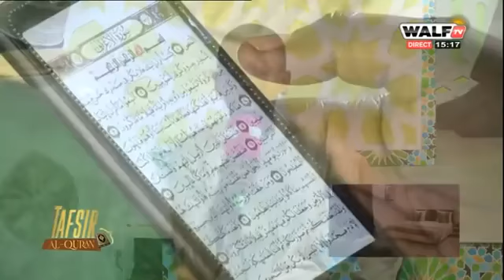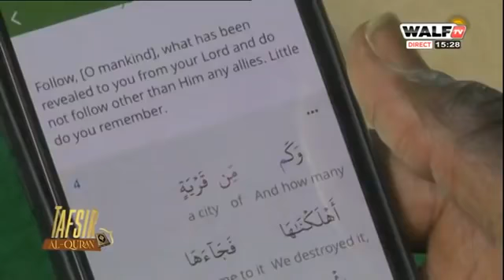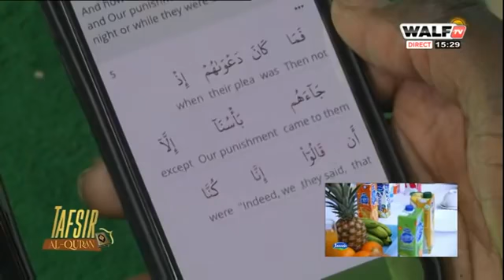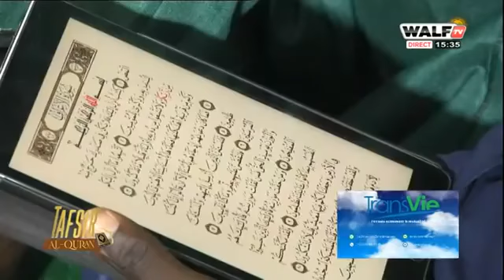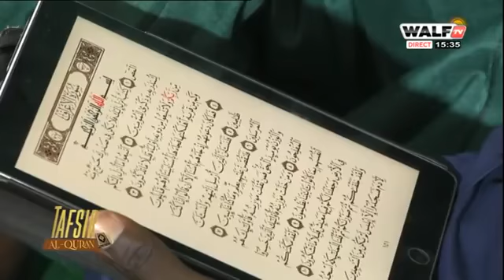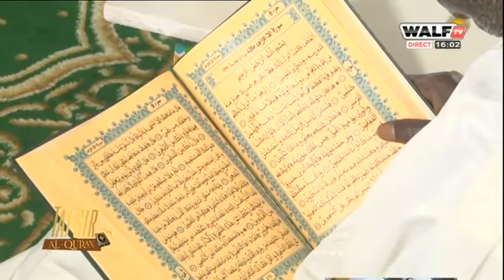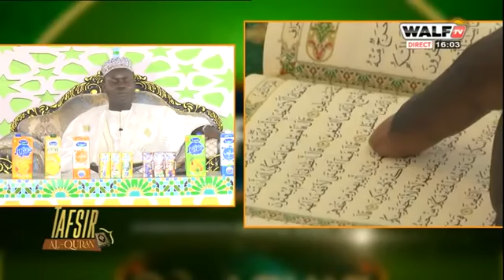Tafsir Hady Niass 2022 sourat An Raf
Tafsir quran sur walf tv 2022